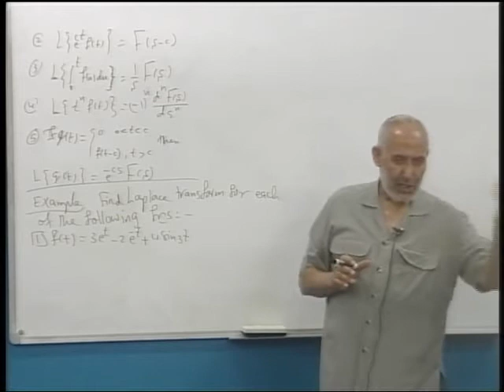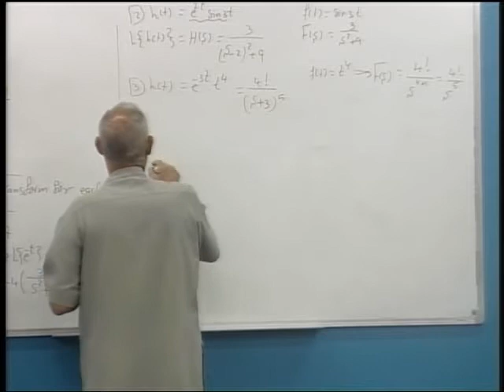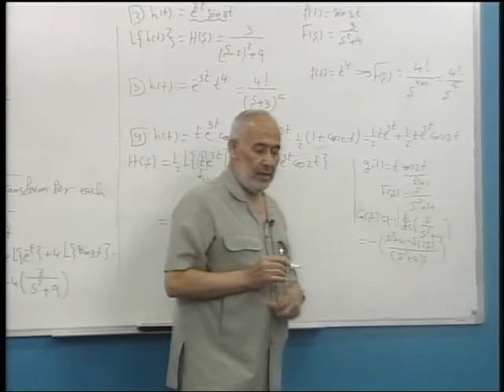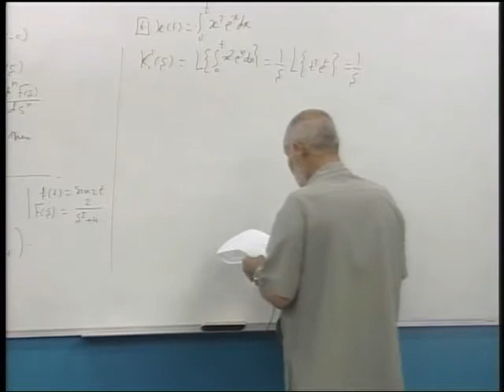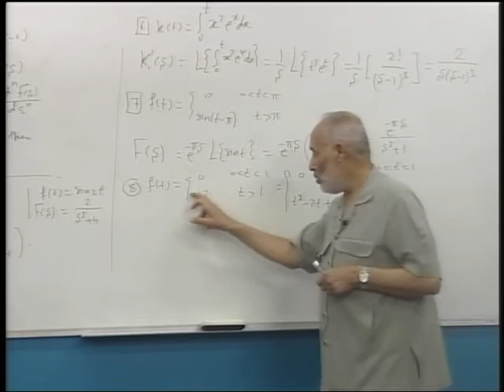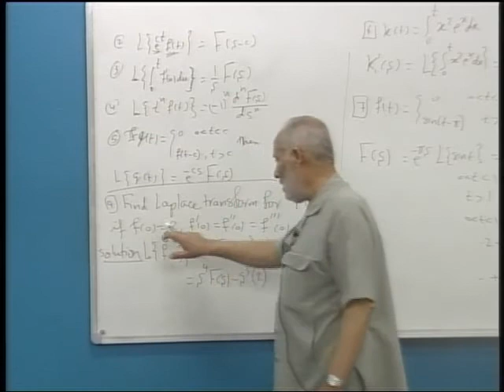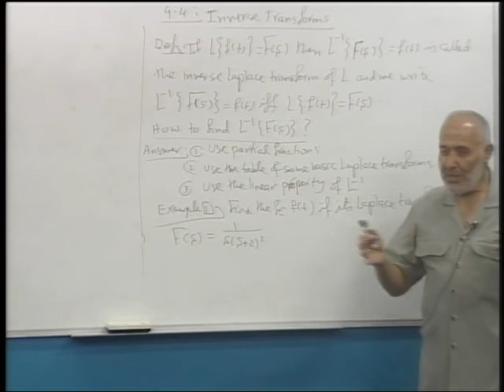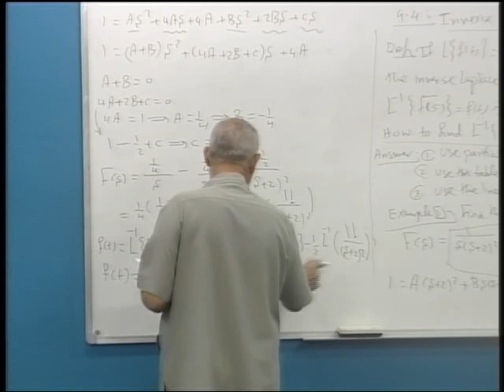9.3-properties of Laplace Transforms